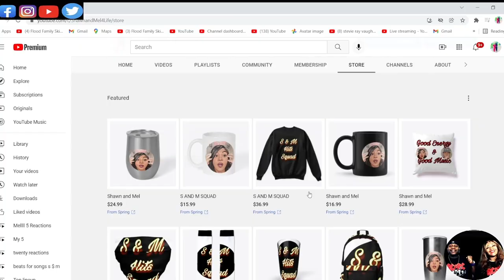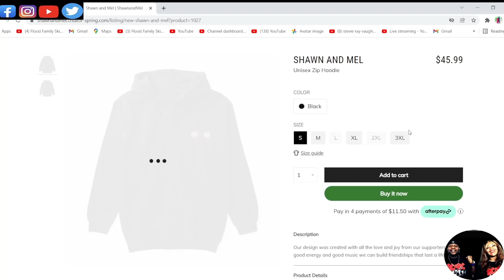HER VOICE IS SO ORIGINAL!!! MILLIE SMALL - MY BOY LOLLIPOP (REACTION)